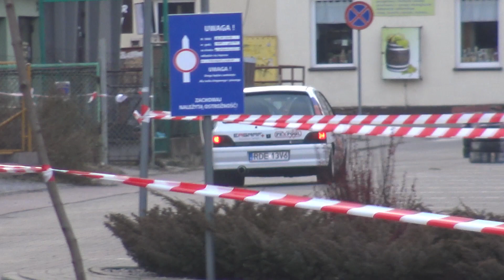Krzysztof KĘDZIOR / Grzegorz MAŁOZIĘĆ - Renault Clio - VI Dębicka Motoorkiestra 2018 WOŚP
Renault Clio
VI Dębicka Motoorkiestra 2018
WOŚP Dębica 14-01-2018